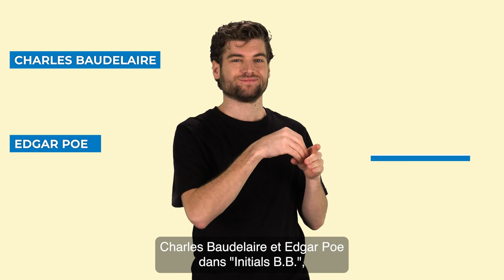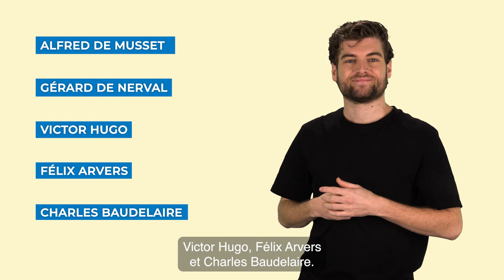Exposition Serge Gainsbourg en LSF : La matrice littéraire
Vidéo en LSF des textes et documents audios de l'exposition "Serge Gainsbourg, le mot exact".